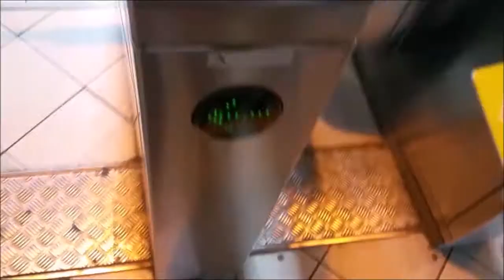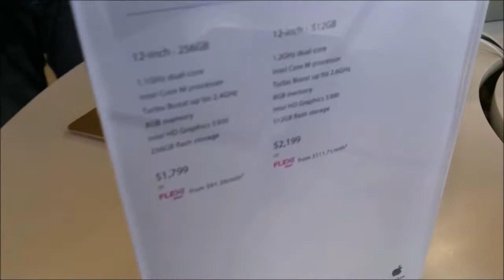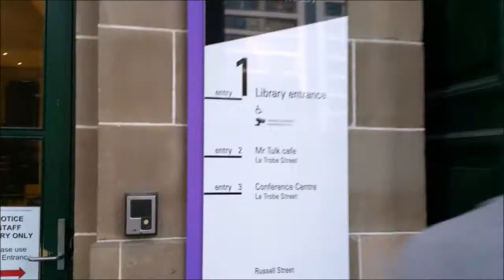SATURDAY VLOGS #1 | MELBOURNE CITY, AUSTRALIA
Hey viewers, hope you enjoy this vlog :), was a long video but had to account for the long day.

if you enjoyed, consider liking the video, and subbing to never miss a weekend adventure :)

Music
- Hands High- City Lights (Original Mix)
- Kurtis Mantronik - Get Down (Hands High Remix)

- if you make music that i could use in my vlogs then feel free to youtube message me with a link to it.